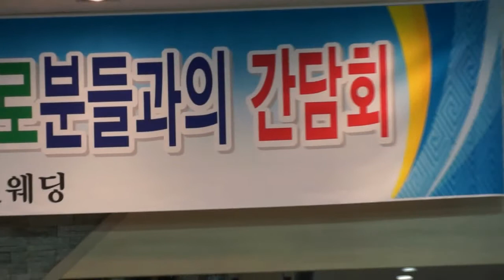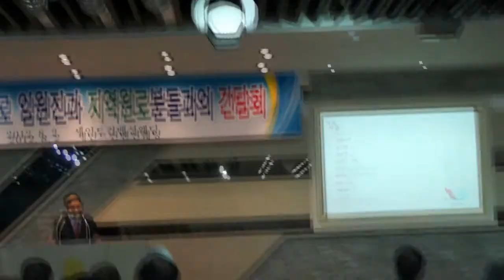[2018 동시모] 지역원로와의 만남.wmv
2018년 8월 2일 세인트컨벤션에서 지역원로들과의 만남의 자리를 가졌습니다.
이 영상의 2018 동시모 박영화이사장님의 인사말씀입니다.